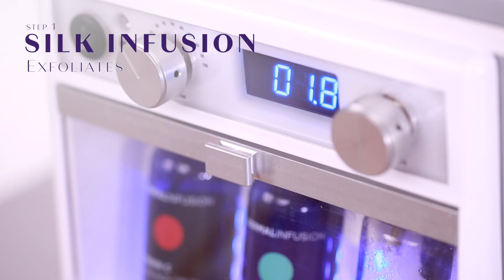Clinic RX TVC - Highlight #2.2 ThirstFix